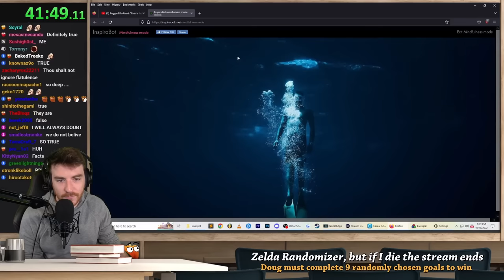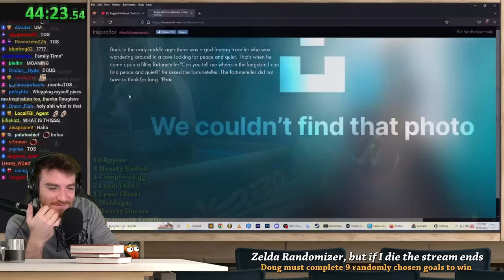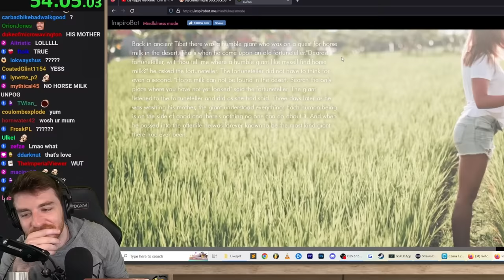Inspirational Zelda quotes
The only thing I love more than horse milk is olive oil